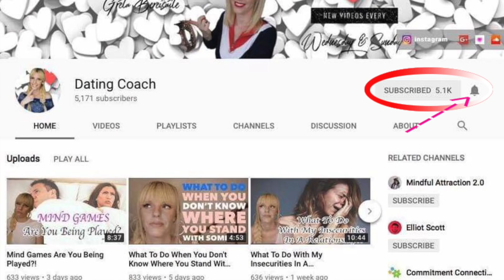Why He Should Pay For The Date?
Do you ever think should you split the bill on the date? Or who should pay on the date?
Well, I have an answer for you ladies. He should pay on the first date and if he doesn't pay, well the second date is not happening.
In this video, I'm sharing 5 reasons why a man should pay on the first date.
Ladies, you want a guy who is into you. Who is investing in you? Who is making an effort towards you trying to impress and to charm you?
If he is not paying for a date he is simply risking you not going on a second date with him. If he is risking that he is just not that into you. If he is not that into you why would you date him?

Therefore this is why I say if he doesn't pay there is no second date.

Ebook - 'Ways Men Test Women' pass his tests and have him twisted around your little finger to adore, respect, cherish & love you forever - is available on:

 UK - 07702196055